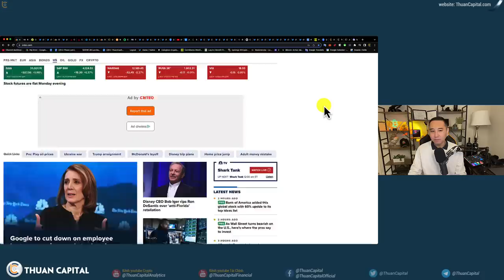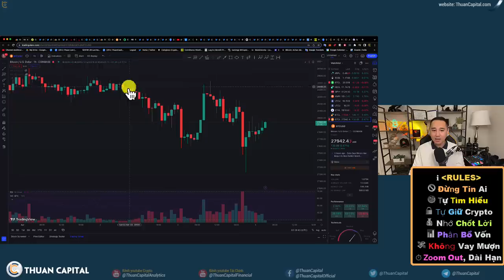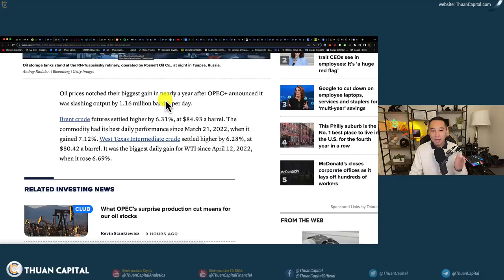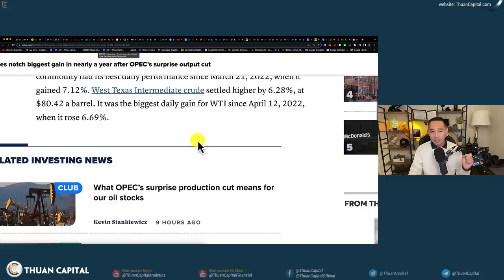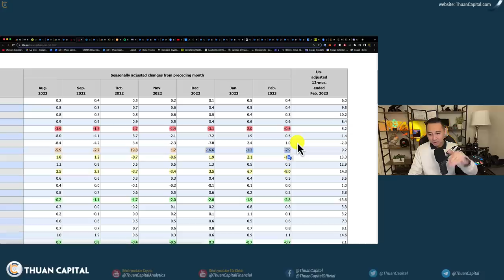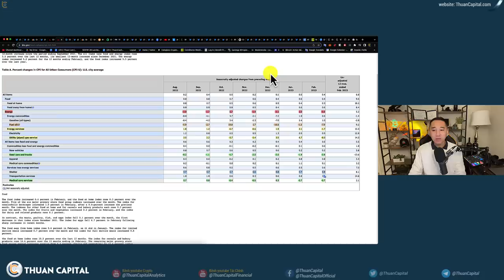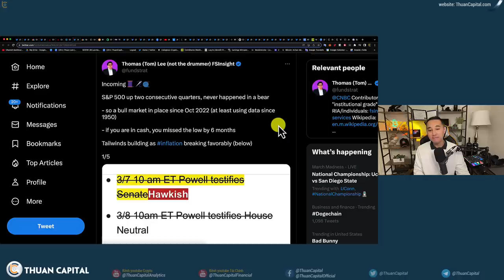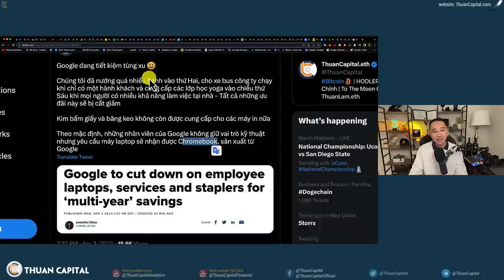1570 (Part 1) Dầu Ảnh Hưởng Đến Thị Trường Như Thế Nào? Các Mặt Hàng Ảnh Hưởng Đến CPI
⏱️ TIMESTAMPS
00:00 - Thông tin nổi bật thị trường crypto hôm nay
02:23 - BTC ổn định $27K - $28K, Vốn hoá toàn thị trường tăng nhẹ.
03:24 - Dogecoin tăng 22% sau khi Elon Musk có những tác động trên Twitter 👀
05:15 - Giá dầu ghi nhận mức tăng lớn nhất trong gần một năm sau quyết định cắt giảm sản lượng bất ngờ của
08:02 - Dầu ảnh hưởng đến thị trường như thế nào?
13:57 - Tom Lee lạc quan với thị trường
14:35 - Các công ty cắt giảm nhân viên, tìm mọi cách cắt giảm chi phí. Tình hình